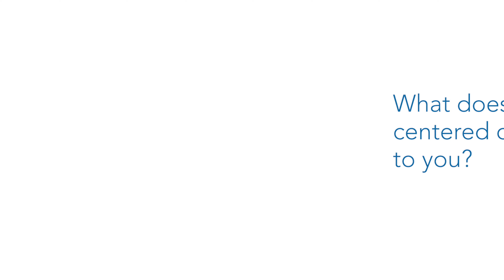Why I Joined Kaiser Permanente: Lisa Greenberg, CNM